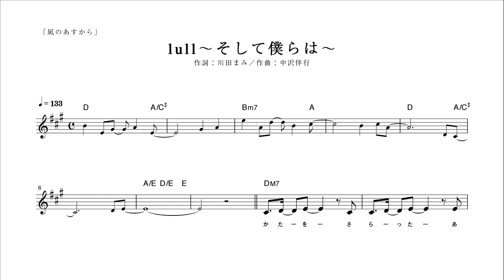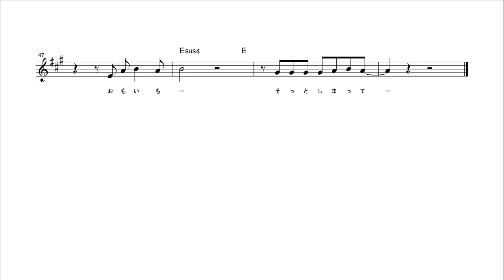【ピアノ演奏付】 凪のあすから "lull そして僕らは" 【メロディ譜】